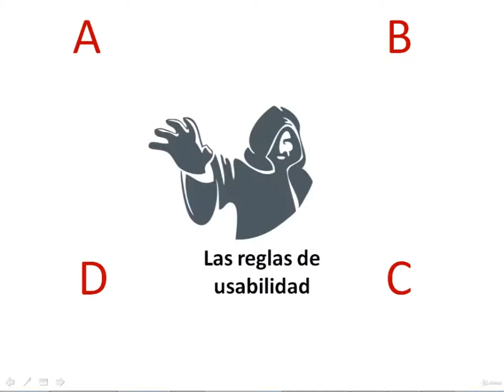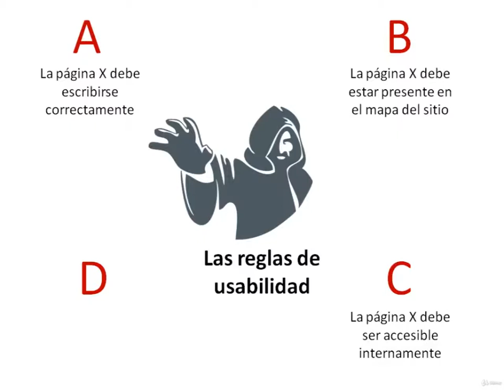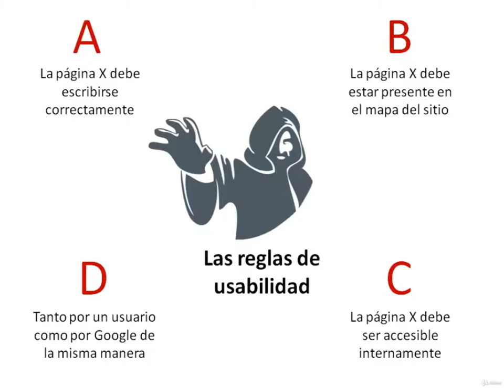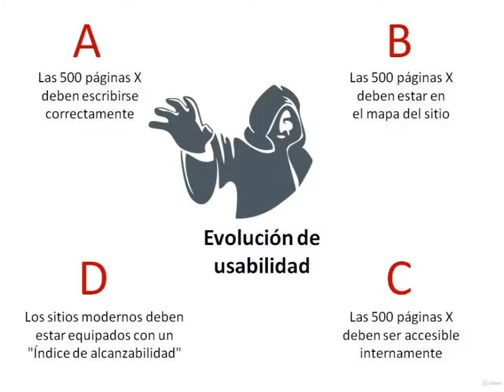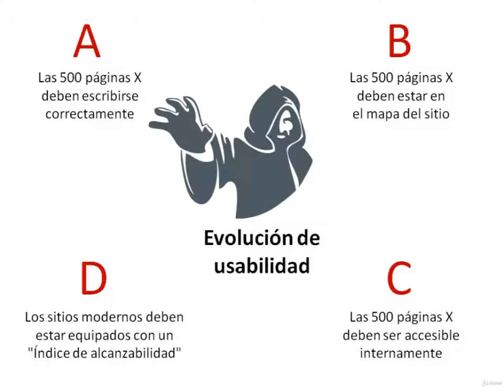Curso completo de SEO en Wordpress - Lección 10 Las reglas de usabilidad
Al final de este curso, tendrá una idea muy clara de cómo manejar un proyecto SEO a través de la redacción de contenidos, así como una infinidad de información útil y muy bien organizada que les ayudará a comprender muchos aspectos de este mundo.
Tener acceso permite que todos los participantes puedan ejercitar lo que están aprendiendo directamente sobre el campo utilizando la versión gratuita de nuestra herramienta. El hecho de ofrecer una prueba gratuita a cualquiera que participe en el curso también permite que las agencias y los profesionales se beneficien de un primer proyecto gratuito útil para evaluar exhaustivamente el potencial de nuestros servicios.